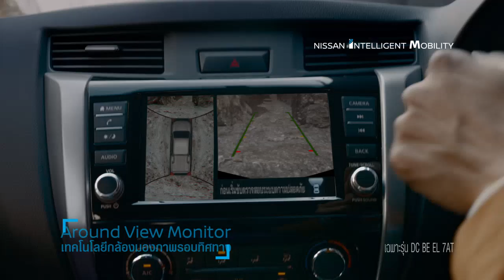Plate Sim condo เนชั่นทันข่าว 10 02 63